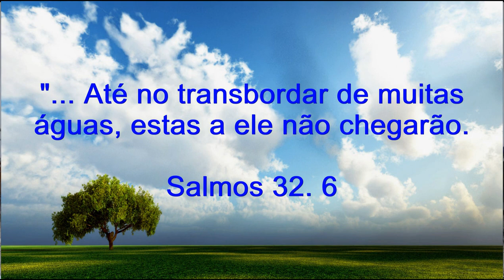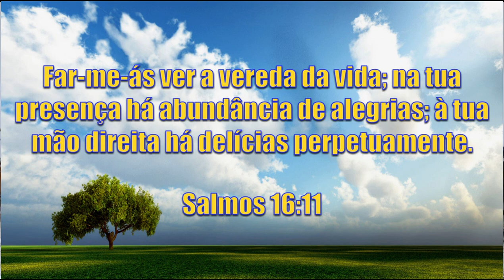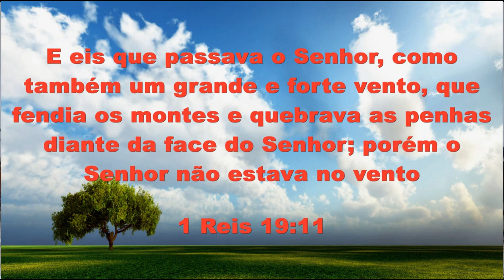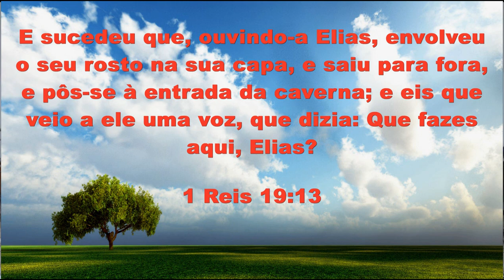Como ouvir a voz de Deus? / David Daniel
Você pode me ajudar a alcançar mais pessoas com a Palavra de Deus 📖 no poder do Espírito Santo 🔥 com o valor que Deus colocar em seu coração! Faça uma doação única ou torne-se um apoiador mensal!